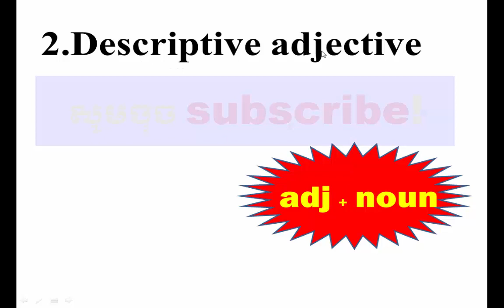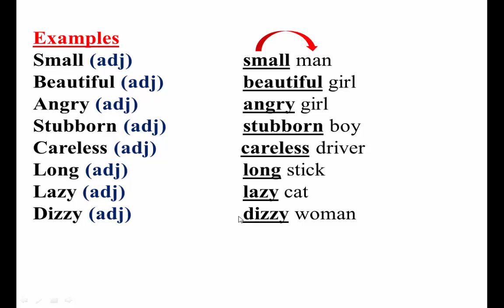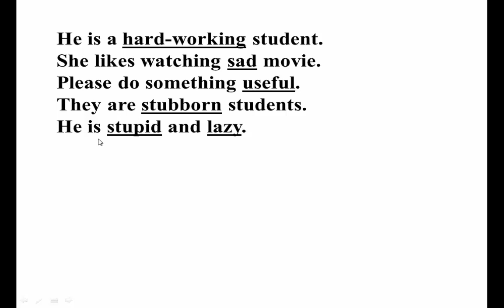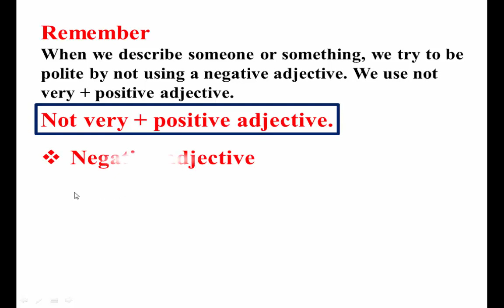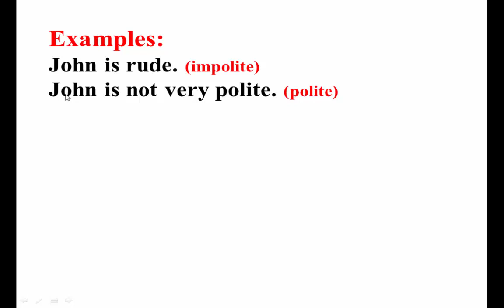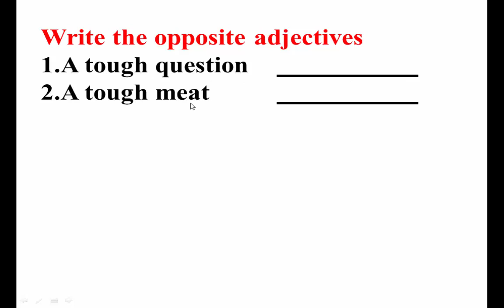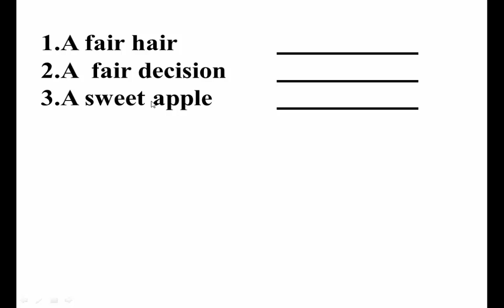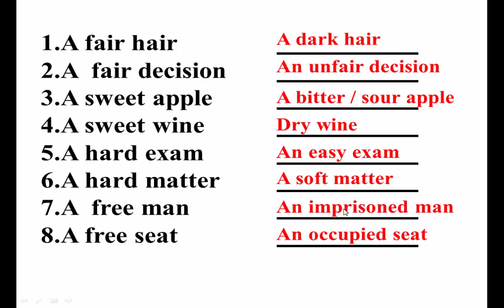Study English Khmer ,Descriptive adjective, part 56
Study English Khmer,Descriptive adjective by Kim Pork